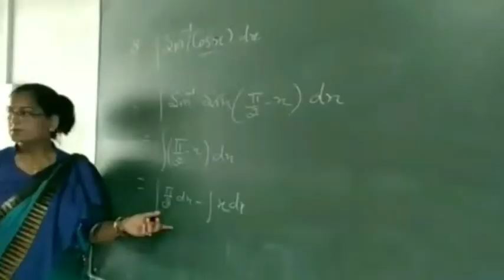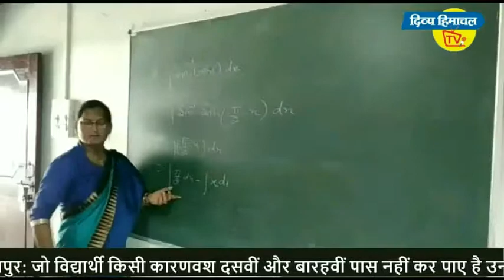वीरभद्र सिंह ने श्री चामुंडा नंदीकेश्वर में माथा टेका।दिव्य हिमाचल वेब टीवी